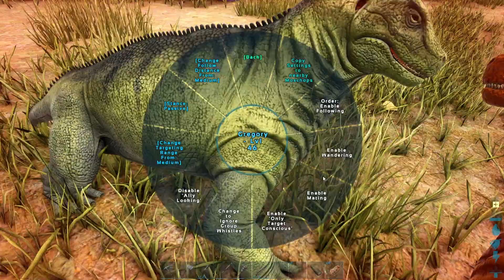Moschops Baby! PLG ARK ep. 2